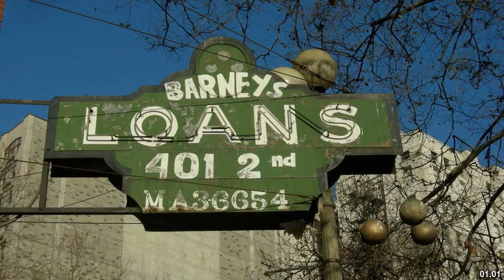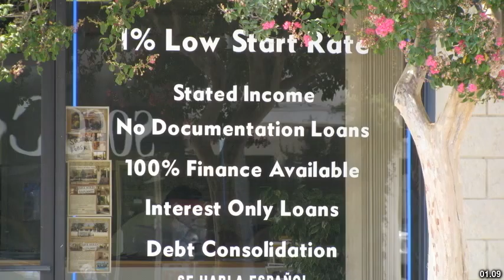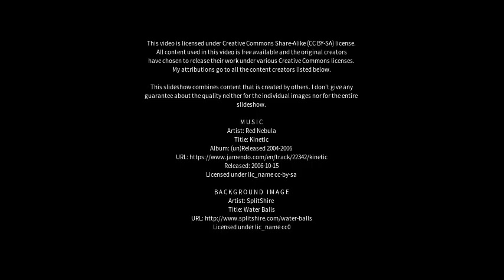Best places to visit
Best places to visit - Loans (United Kingdom) Best places to visit - Slideshows from all over the world - City trips, nature pictures, etc.